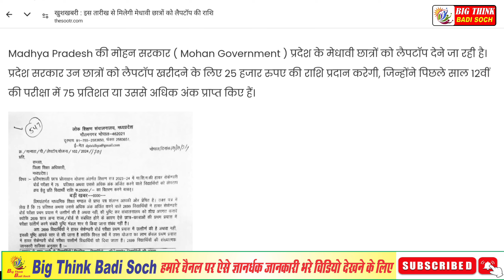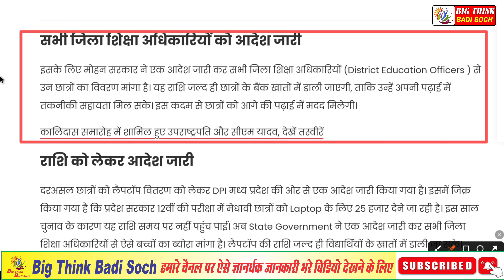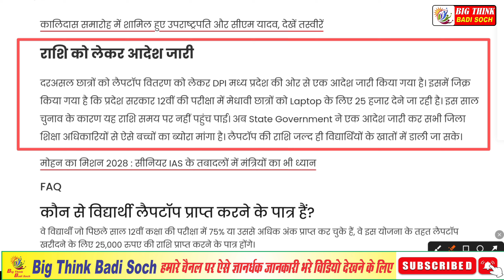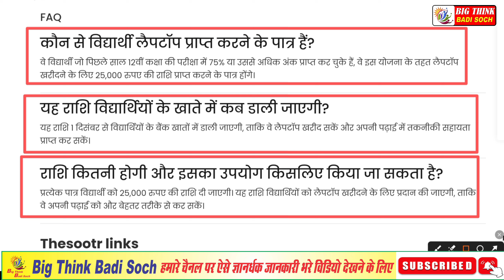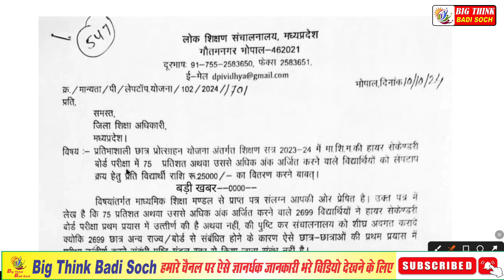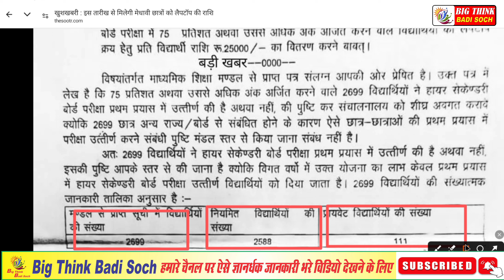Madhya Pradesh free laptop yojna मध्य प्रदेश मेधावी छात्रों को मिलेगे 25 हजार लैपटॉप के लिए 😇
Madhya Pradesh की मोहन सरकार (Mohan Government) प्रदेश के मेधावी छात्रों को लैपटॉप देने जा रही है। प्रदेश सरकार उन छात्रों को लैपटॉप खरीदने के लिए 25 हजार रूपए की राशि प्रदान करेगी, जिन्होंने पिछले साल 12व की परीक्षा में 75 प्रतिशत या उससे अधिक अंक प्राप्त किए हैं।
mp free laptop yojna,
free laptop yojana in mp,
laptop yojana 2023,
free laptop yojana 2024 online registration mp board,
free laptop up government,
mp board laptop yojana 2023,
laptop vitran yojana 2023